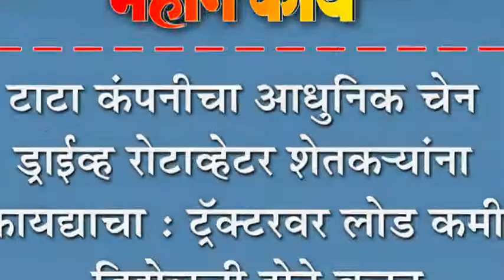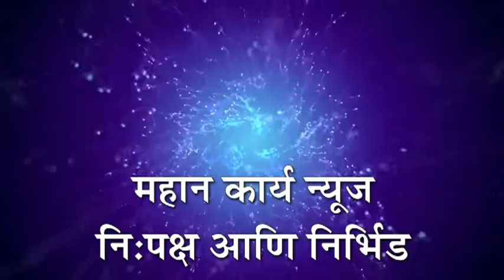टाटा वंâपनीचा आधुनिक चेन ड्राईव्ह रोटाव्हेटर शेतक-यांना फायद्याचा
टाटा वंâपनीचा आधुनिक चेन ड्राईव्ह रोटाव्हेटर शेतक-यांना फायद्याचा : ट्रॅक्टरवर लोड कमी, डिझेलची होते बचत